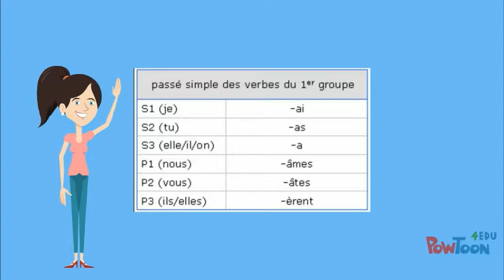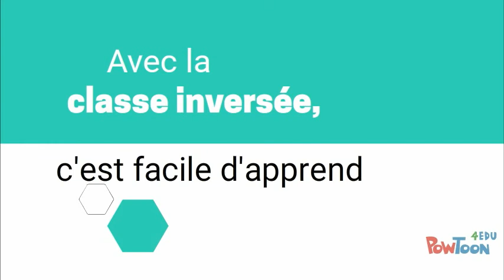Synthèse Le passé simple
Copy of Conjugaison